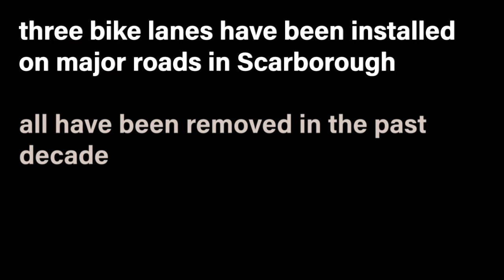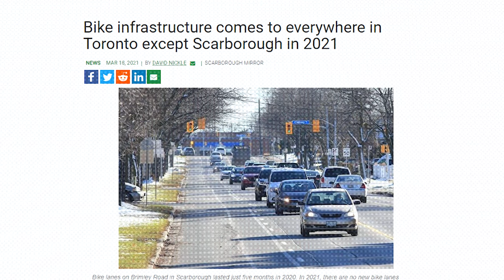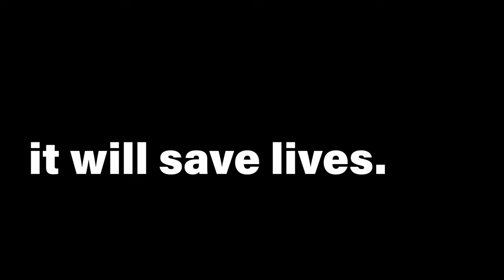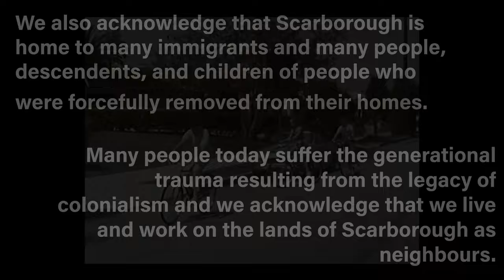Scarborough Needs a Cycling Network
Next week, Toronto City Council will vote on a citywide cycling network plan for the next three years. Thanks in part to advocacy efforts, there are several key routes proposed for Scarborough, but we all know it takes sustained effort to turn plans into action.

This documentary is the first in our Scarborough Voices series that will show how people in Scarborough feel about cycling there. It’s important that as many people see these videos as possible, including our elected officials, so watch and share widely.

And we need you to support the people we showcased in Scarborough Needs a Cycling Network by signing and sharing the petition from our Connect Scarborough campaign.

More Scarborough Voices are coming soon!

Directed by:

Ry Shissler
Kate Colenbrander

Shot & Edited by:

Kate Colenbrander

Produced by:

Ry Shissler
Marvin Macaraig
Keagan Gartz
Nancy Smith Lea

Additional footage by:

Kevin Rupasinghe
Marvin Macaraig
Ry Shissler

Stock footage:

Prelinger Archives
“How to Protect Your Bike” by Davis (Sid) Productions
“Bicycle Today, Automobile Tomorrow”

Funded with support from:

Leading Social Justice Fellowship which is jointly funded by University of Toronto School of Cities and United Way Greater Toronto

Cycle Toronto
Access Alliance and Scarborough Cycles
The Centre for Active Transportation

Special thanks to:

Everyone that shared your experiences and opinions
AccessPoint on Danforth
Scarborough Farmers’ Market
The Big Toronto Bike Ride presented by Bike Law Canada
CityNews